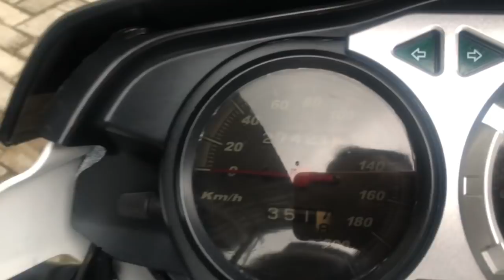Tiger revo PECE 2011 barang LANGKA